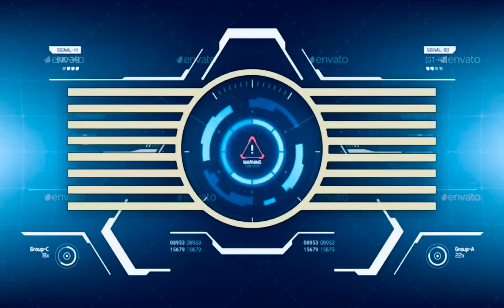New Nonstop 2K20 🎭🚀(Music)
❏.𝗡𝗔𝗡𝗔 𝗠𝘂𝘀𝗶𝗰 [𝗢𝗳𝗳𝗶𝗰𝗶𝗮𝗹]